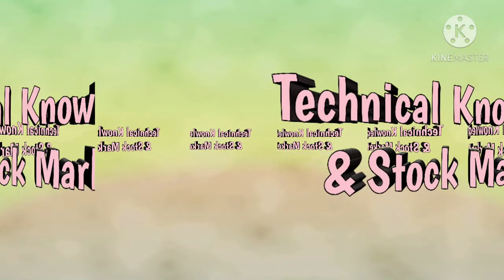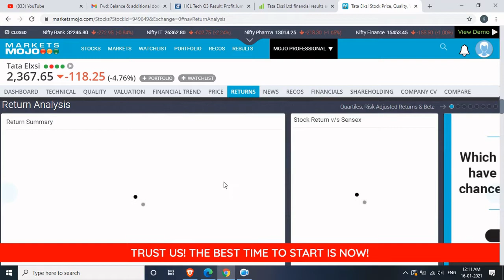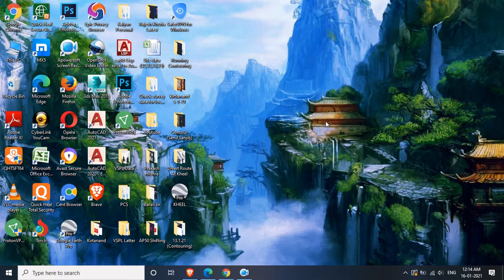TATA ELXSI LTD Q3 RESULT-2021 // TECHNICAL KNOWLEDGE & STOCK MARKET.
Q3 result is published everyday everyone should have a look the result,
Stock Market Beginners Learn Candlestick patterns before trading, it will be very helpfull to trade stock market beginners,
so, keep learning everyday and ready to trade daily and make profit.

Tata Elxsi Ltd Q3 Result, Q3 Result Tata Elxsi Ltd, Tata Elxsi Ltd latest news, Tata Elxsi Ltd quarter result,
Tata Elxsi Ltd latest Result, How to check Q3 Result of Tata Elxsi Ltd,
Tata Elxsi Ltd Result, Result calendar, How to check Q3 Result?, Q3 Result next week?, Wipro Q3 Result date, Infosys Q3 Result date, HDFC Bank Q3 Result date?,
How to check Q3 Result?, How to check Quarter Result?, Quarter Result In Hindi,
Quarter 1 Checking?, Quarter 2?, Quarter 3?,  Quarter 4?, Quarter Resualt Checking,